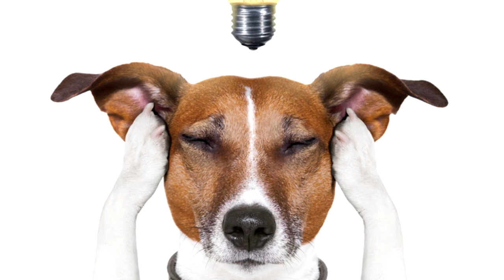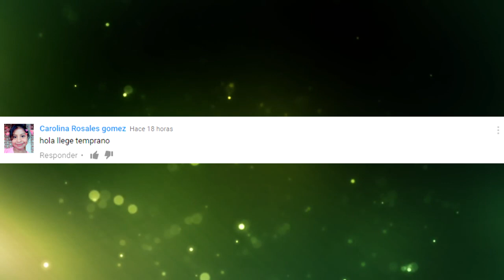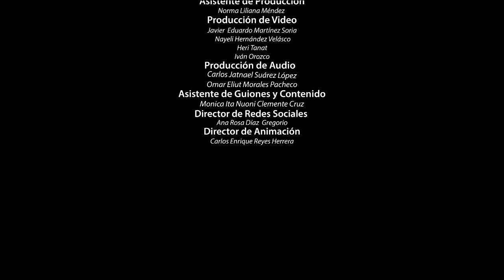TOP Inventos Increíbles Para Tus MASCOTAS!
TOPS, TOPS INTELIGENTES, DATOS CURIOSOS, NO LO CREERÁS, TIENES QUE VERLO, IMPRESIONANTE, MASCOTAS, TECNOLOGÍA

3.- SIGUENO EN NUESTROS FACEBOOK

3.- SIGUENO EN NUESTROS FACEBOOK